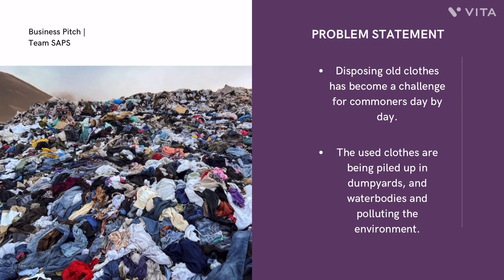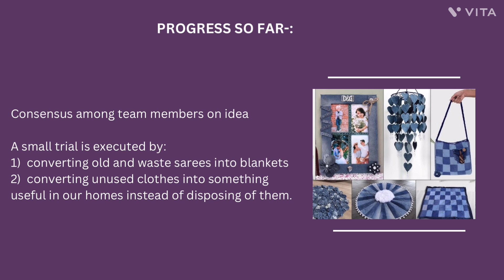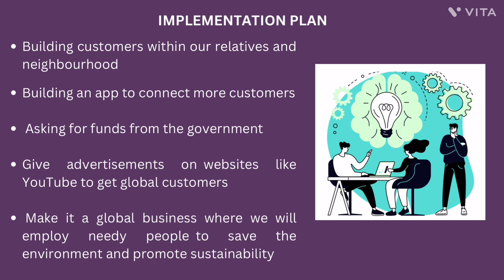Youth Ideathon 2024 | TOP 1500 | UID-2F19811 | Team-Team SAP-LINGS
YI 2024 | Koutha Snigdha, Avinandana, Y.Teja Pranavi and Sahithi.V | 10th Grade | Matrusri DAV Public School | Team SAP-LINGS